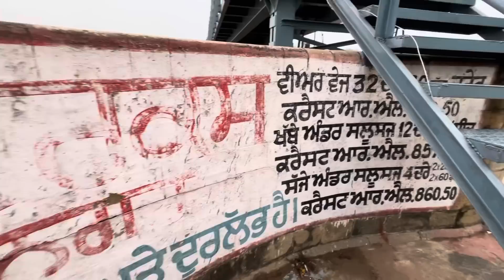ਸਤਲੁਜ ਦਰਿਆ ਵਿੱਚ ਪਾਣੀ ਹੀ ਪਾਣੀ 😱” ਤਾਜਾ ਹਲਾਤ 19/8/2023 " ਮਾਲਕਾ ਕਿਰਪਾ ਕਰੀ ਸਾਰੀਆਂ ਤੇ